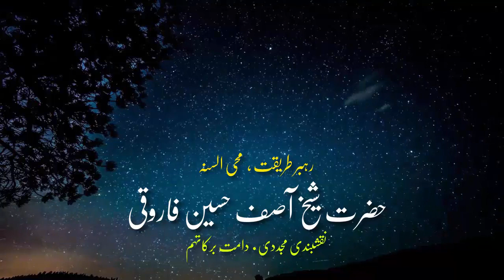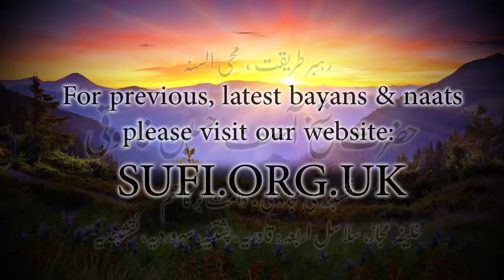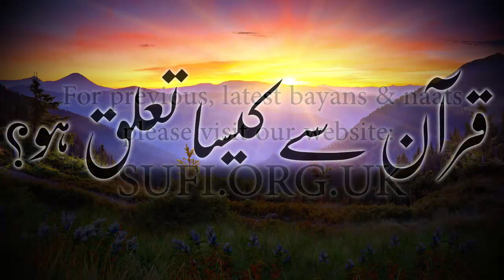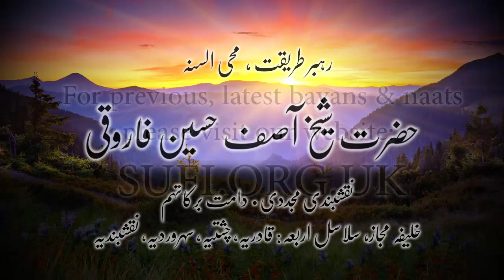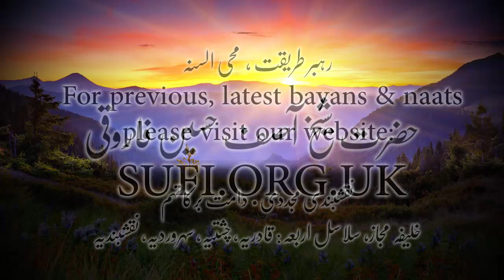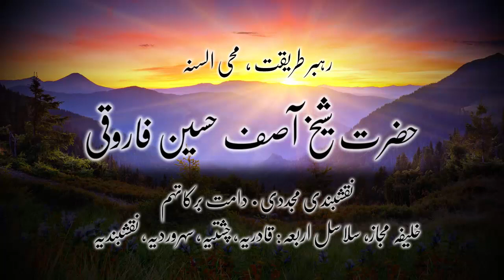بیان قرآن سے کیسا تعلق ہو؟ - حضرت شیخ آصف حسین فاروقی نقشبندی یوکے